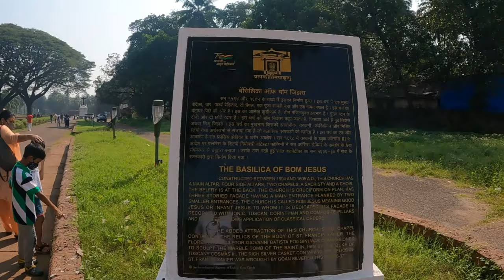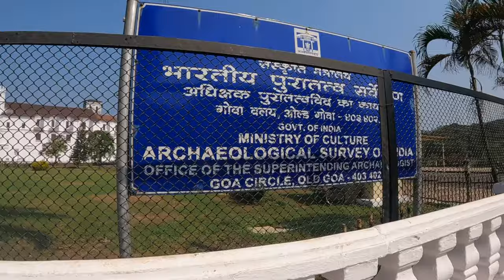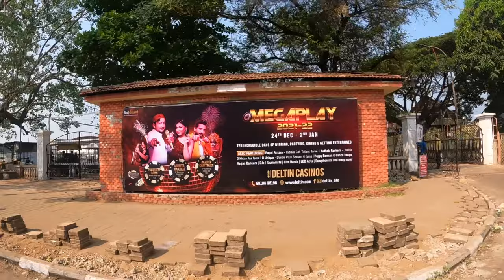Panjim Goa | Church | Market | Joseph Bar | Fontanas Goa | Dona Paula | Beach | Ep. 13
We visited one of the best churches in Panjim. Dona paula view point was absolutely wonderful.